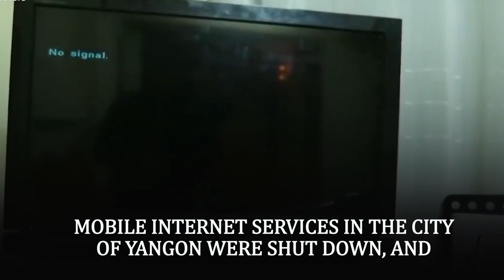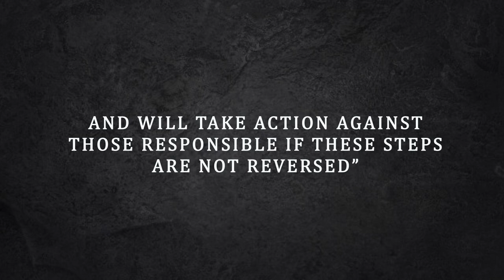Myanmar army takes power in coup as Aung San Suu Kyi detained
On 1 Feb, Myanmar’s military took power in a coup and declared a state of emergency. Myanmar’s de facto leader AungSanSuuKyi, along with other senior figures, was detained in response to alleged “fraud” in the November general election.

The army has taken control of Myanmar for one year, with power handed to the commander-in-chief, Gen Min Aung Hlaing.